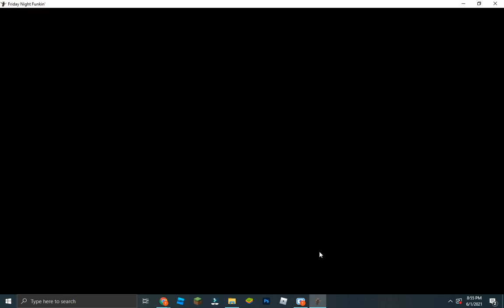fnf Kapi | if i die the video (not full week update)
this is the download and it should have the full week